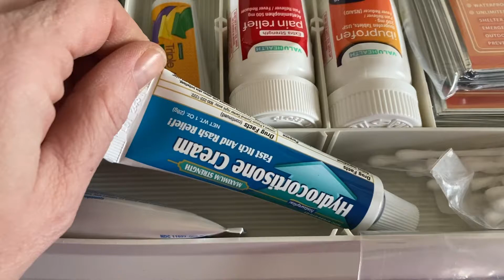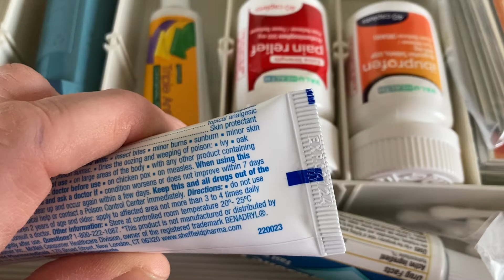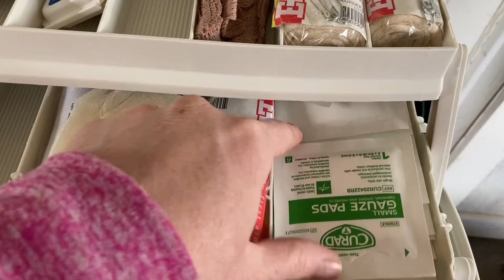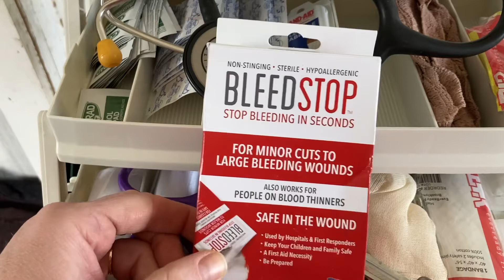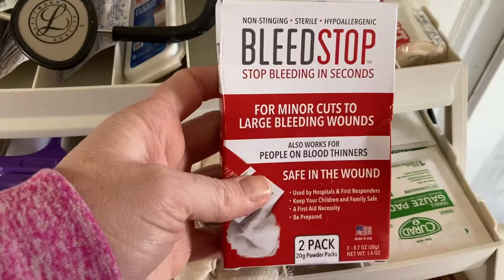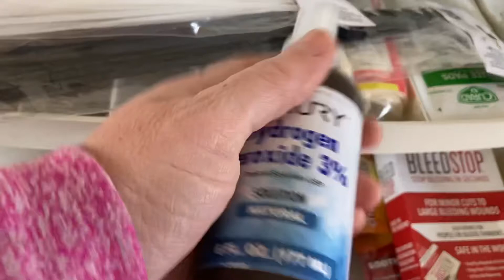First Aid Friday: FIRST AID KITS || Preparedness Chat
Today we’re starting a mew video series on first aid preparedness. Today’s First Aid Friday topic is about supplies. Your first aid kit. This should be a well stocked but easy to manage container with everything you might need to help someone before a hospital is available.

Product Links can be found here:

Check out this list First Aid Preparedness from Serenity Hill Farmstead